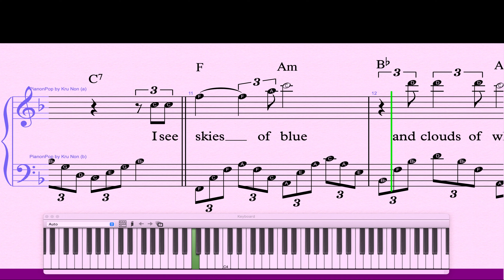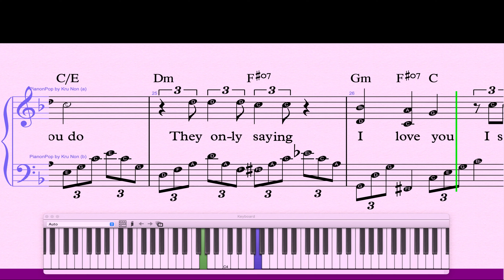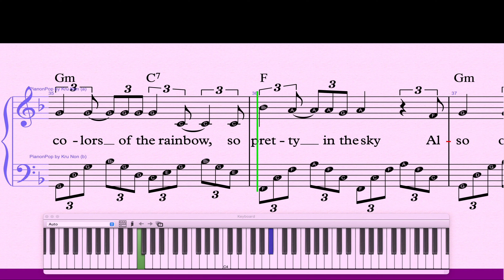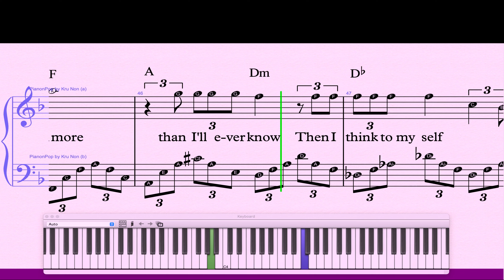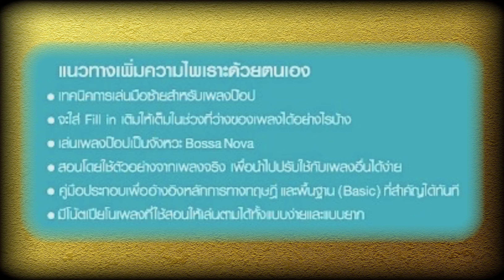What a Wonderful World 🌏 - Piano Tutorial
What a Wonderful World 🌏 - เปียโน Piano Tutorial